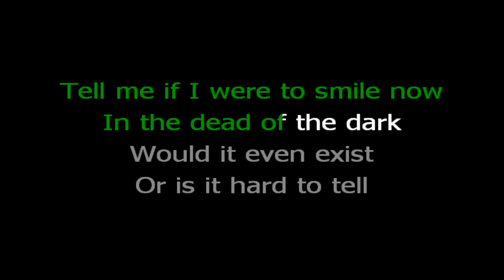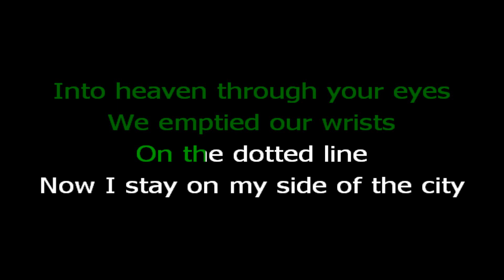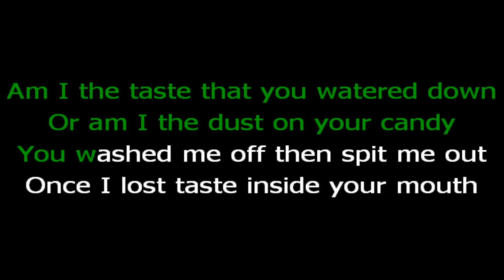Pierce The Veil - 12 Fractures (Karaoke Version)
You can recommend songs and albums. I'll certainly finish it, but it won't be out for a while. I hope you understand and enjoy what I've created. It means a lot to me.

Don't end your life. World is unfair. Be positive

*There is no infringement of copyright.